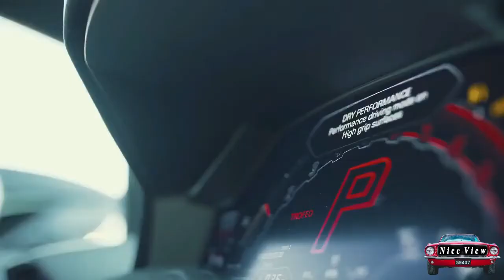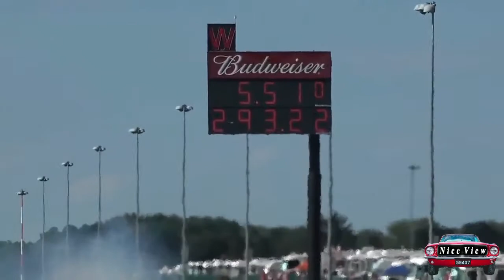how many super car do you see | Gallardo Audi R8 McLaren 570s Supercar Collection Doug McFarland